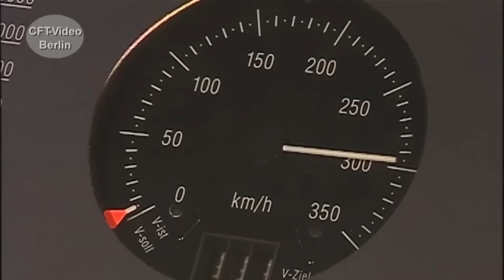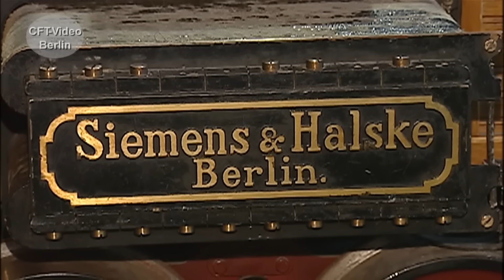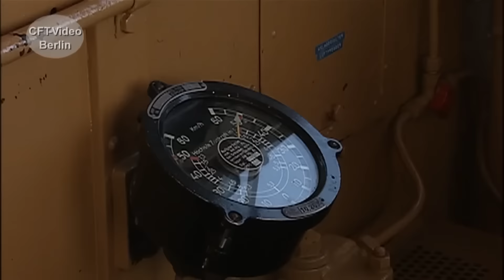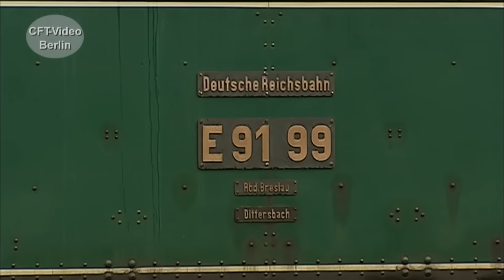Elektrisch über Gleise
Als Werner v. Siemens 1879 das weltweit erste funktionsfähige elektrische Schienenfahrzeug vorstellte, war noch niemandem bewusst, welche Entwicklung er damit in Bewegung gesetzt hat. Heute sind Geschwindigkeiten mit über 300 km/h längst selbstverständlich und der elektrische Betrieb nicht mehr wegzudenken. 2004 haben wir einen Film produziert mit dem Titel "125 Jahre Elektrobetrieb in Deutschland". Sehen Sie einen kurzen Ausschnitt. Viel Spaß beim Anschauen. Hier mehr
Werden Sie Kanalmitglied für nur 2,99/Monat als „Fahrgast“, für 3,99/Monat als „Heizer“ oder für 4,99/Monat als Lokführer. Inzwischen sind es 291 Filme in voller Länge und ohne Werbung, die geschaut werden können